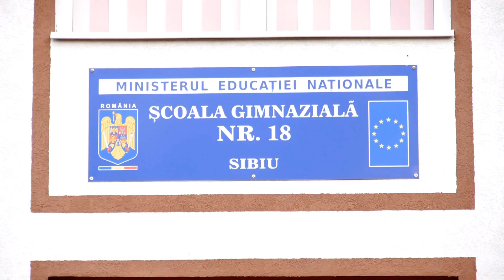Klaus Iohannis - Deschiderea noului an scolar - Scoala nr. 18, Sibiu, 15.09.2014